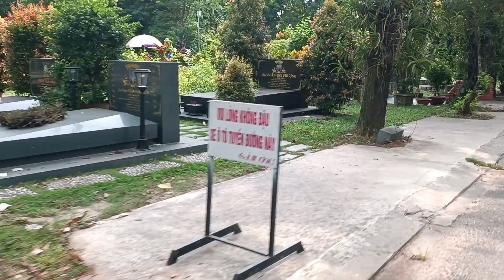Cúng cơm chay cho nsưt vũ linh trưa nay ở mộ